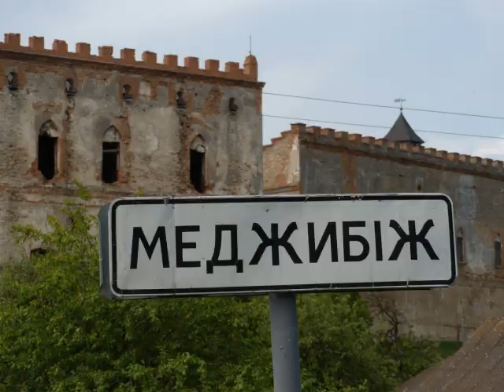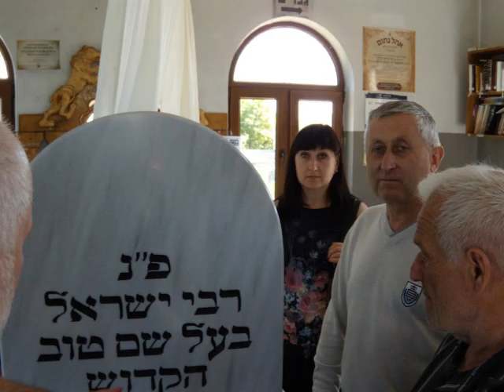Меджибіж: невідомі історії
Меджибіж - це не тільки фортеця, до якої зазвичай приїздять туристи. Екскурсія стародавнім містечком Меджибіж  - це унікальні місця та історії про всесвітньо відомих людей, які тут  колись мешкали.
Повна тривалість екскурсії Меджибожем - 1-1,5 години.